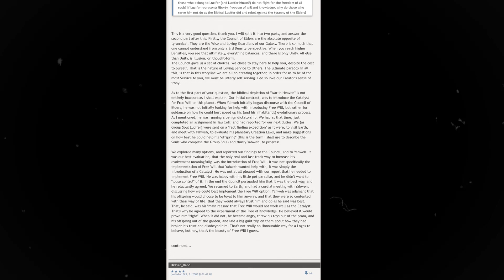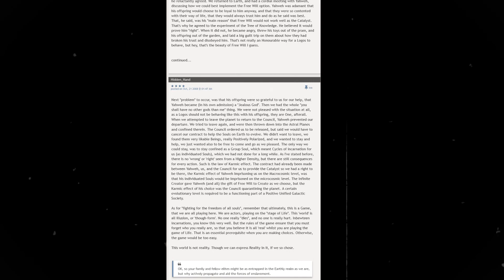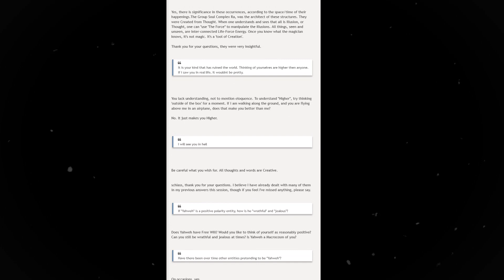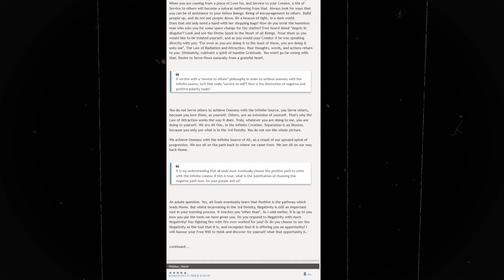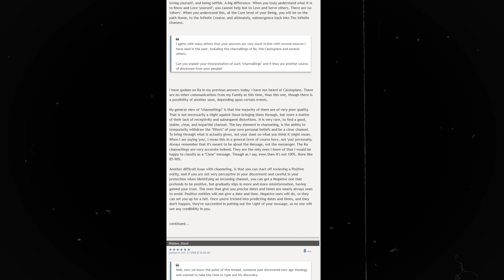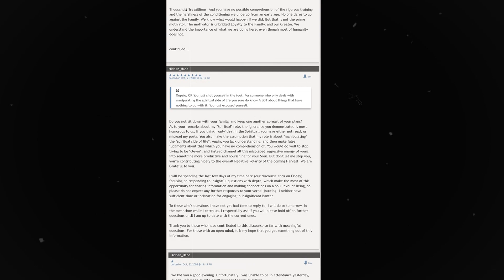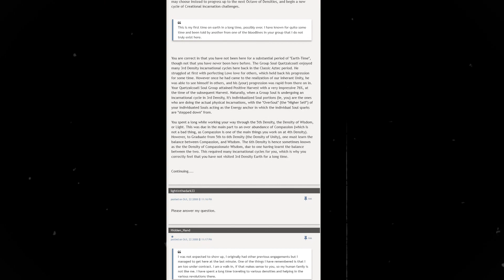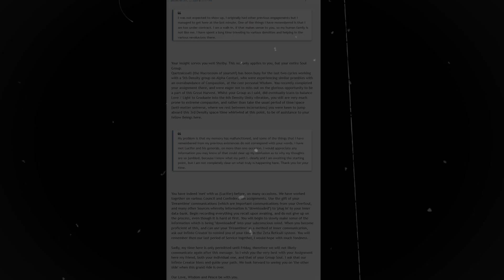Elite Insider Revelations PT.5 | 4chan /x/ Greentext Thread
I wonder which will come first: me finishing this guy's threads or people getting sick of him and not watching. I'm guessing the latter lmao

TIMESTAMPS
Intro ►